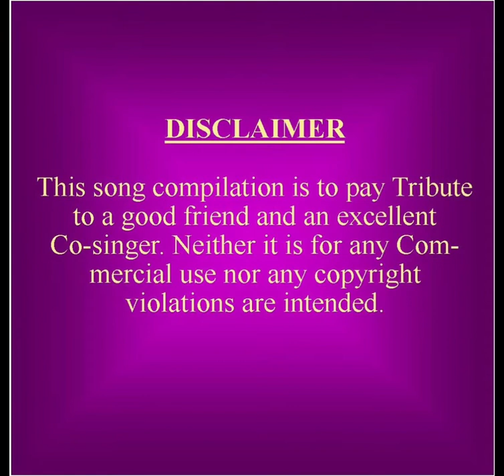Masti Bhare Geet Vol.1.Tribute to Sujata Choudhury